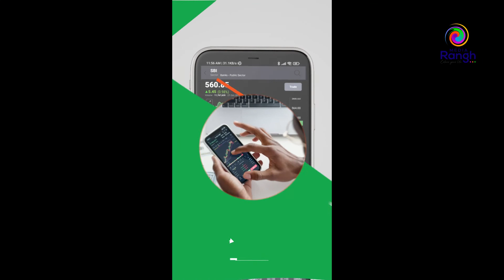അൽ ഹിദായ മലയാളം കൂട്ടായ്മ കലണ്ടർ /മാത്യൂസ് വാളാകുഴിക്ക് യാത്രയയപ്പ്,സംസ്കൃതി ബഹ്‌റൈൻ രക്‌തദാനം